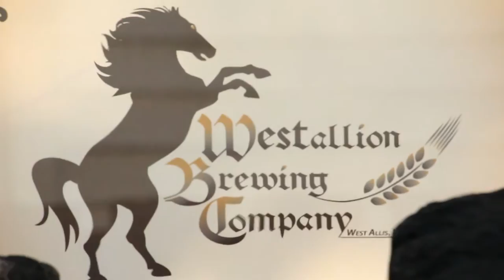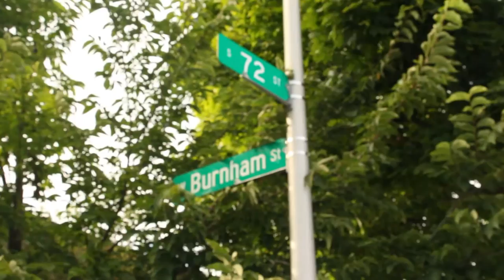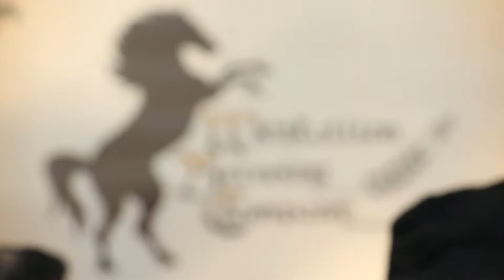WestAllion Brewing Company Promo Video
Westallion Brewing Company

A new brewery is opening up in the city of West Allis. Owners Kim and Erik Dorfner take us through the journey of how this brewery got started, and Mayor Dan Devine shares his views on the future landscape of West Allis.

VIDEOGRAPHER/EDITOR
Mary Hacker

MUSIC
Nick Jaina, "These Fair Hands"

SPECIAL THANKS
Mayor Dan Devine
City Hall
Braun's Power House
Brass Monkey
Jack Rabbit Slims
Liquid Johnny's
McCarty Park
West Allis Farmers Market
Community of West Allis